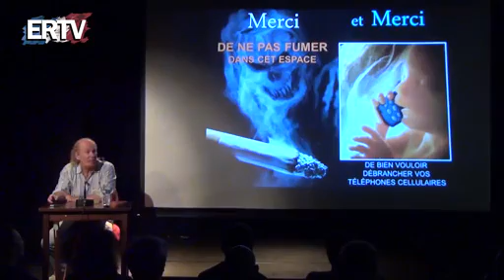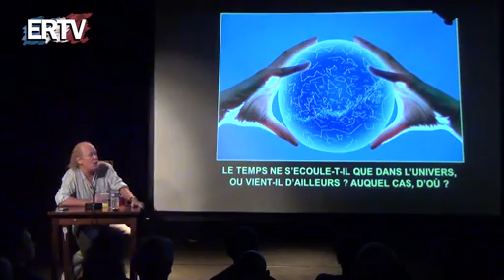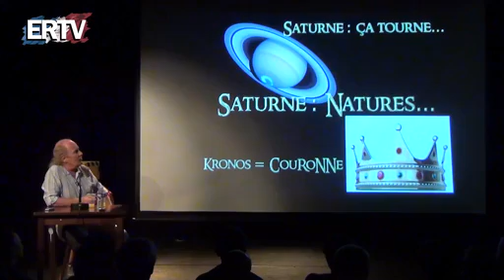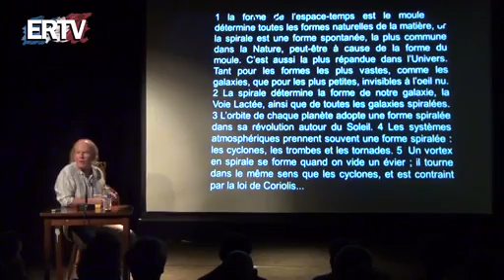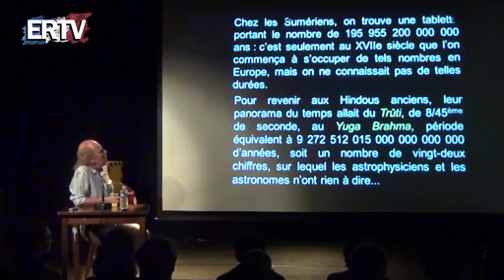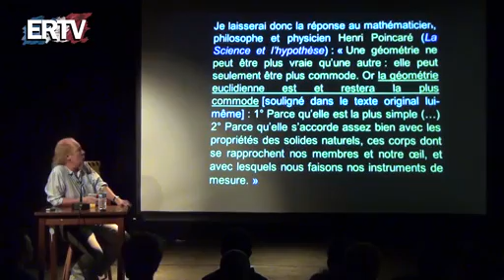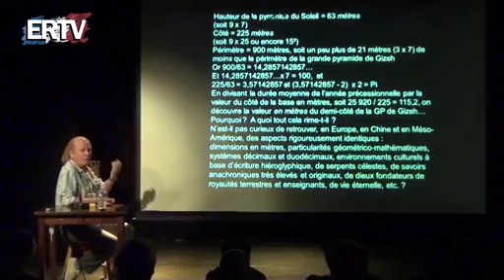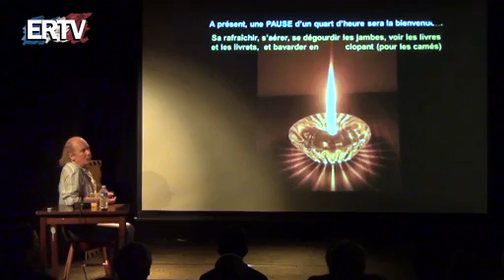Jacques Grimault – Une histoire cyclo-cosmique du monde 1/2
Jacques Grimault, auteur du documentaire La Révélation des pyramides, le 9 mai 2015 au Théâtre de la Main d’Or pour une conférence sur le thème : « Une histoire cyclo-cosmique du monde – L’évolutionnisme à l’épreuve des faits. »